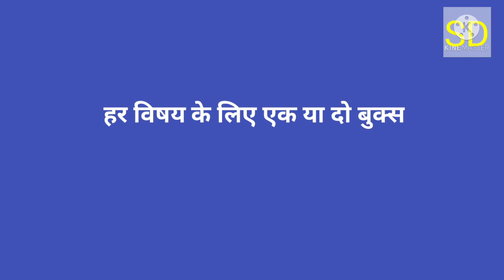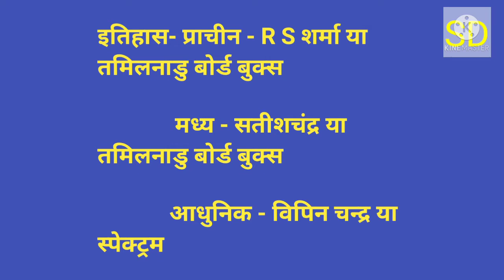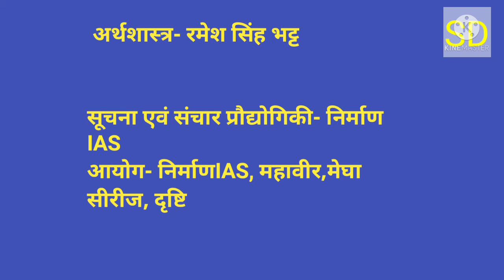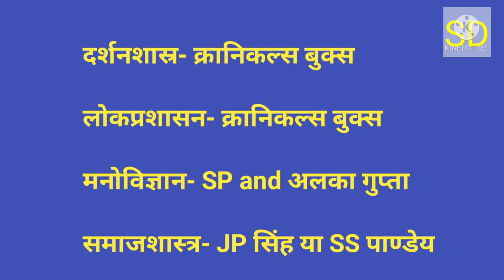MPPSC के‌ लिए बेस्ट बुक्स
MPPSC के लिए कौन सी ‌किताब पढ़ना चाहिए
MPPSC के लिए कौन बेस्ट बुक्स है

Hi guy's
hamare youtube channel "SHIKSHA KI DUNIYA" me aapka svagat hai 💐💐

Education se sambandhit jankari lene ke liye Jude rahiye hamare sath ❤️❤️

your quaries:
MPPSC के लिए कौन सी ‌किताब ‌पढ़े